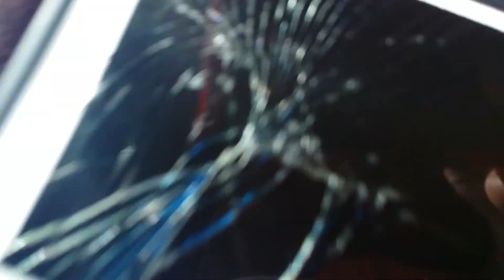Daddy Daughter at the Illinois veterans home with animal and fishing